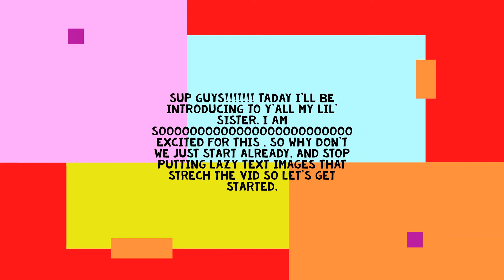Introducing my lil' sister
Finally! Adri and me in a vid together.